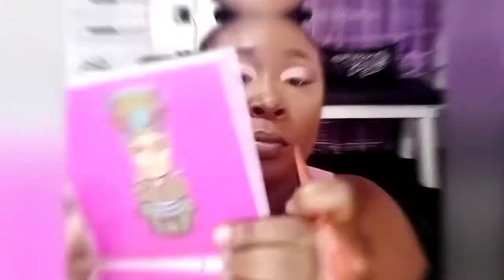BEGINNER FRIENDLY GLAM... so easy ..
omg! another upload... and such a fun and easy look!! Guys I tried so hard to do a voice over but it's noisy but I hope you enjoy looking on ...

eyeshadow jordanacosmetics brown pencil

eyeshadow concealer lagirlcosmetics suede on the bottom and foundation on top

eyeshadow palettes fenty snap shadow #3 , Moroccan spice and beauty glaze for the inner corner highlights

foundation

face concealers mac 24hr and colourpop

setting powders @maybelline fit me in medium and for lowlight juviasplace zulu brown shade

blush

highlights

Lips